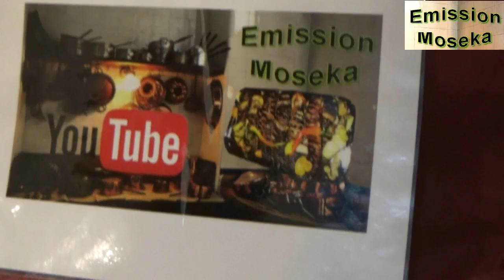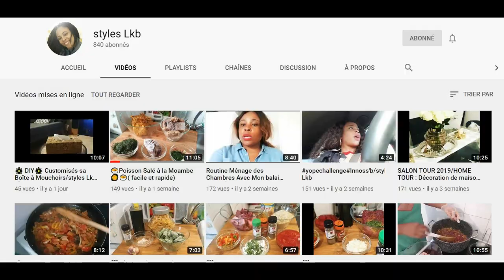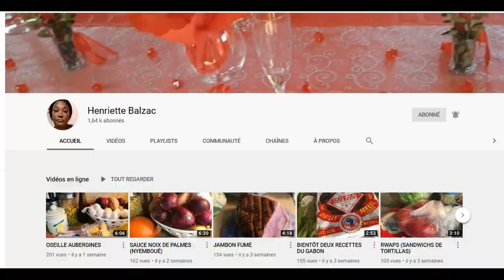Sauce béchamel allégée fait maison et gratin au jambon